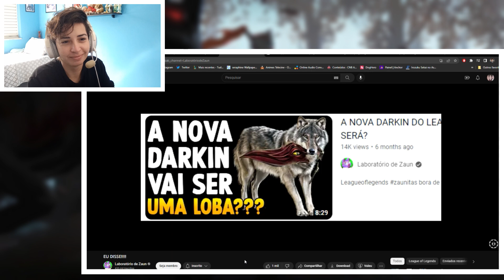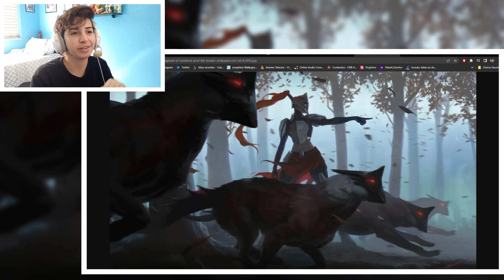REAGINDO AO DARK FALANDO DA NAAFIRI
Reagindo e comentando o vídeo do @zaunslab sobre a Naafiri